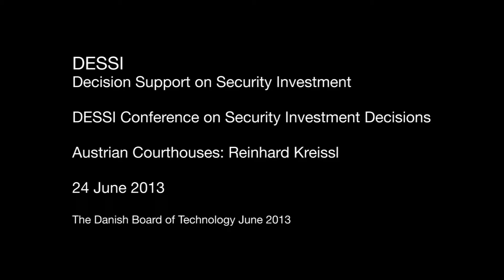DESSI Conference June 24 2013: Reinhard Kreissl, VSFB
The final conference of the EU-financed project "DESSI - Decision Support on Security Investment", was held with a line of presentations of the results of the DESSI project. The participants took part in a lively debate on how security decisions are made, as well as they were given a hands-on experience of the potential of running a DESSI procedure before deciding on a security investment.
The conference was held in Copenhagen June 24 2013.

DESSI is funded by the Security Program and EU's Seventh Framework Programme (FP7). The Danish Board of Technology worked in a joint effort with European partners from Germany, Austria and Norway on the project 'Decision Support on Security Investment' (DESSI), which provided research on rigorous methodologies for assessment of security investments and trade-off between security and other societal objectives (e.g. privacy and social cohesion). The project lasted two and a half years, from the beginning of January 2011 until June 2013.

Program for the DESSI Conference